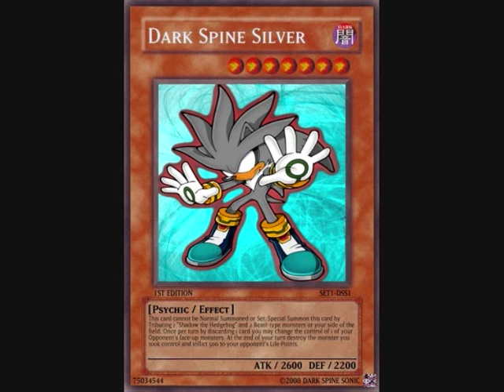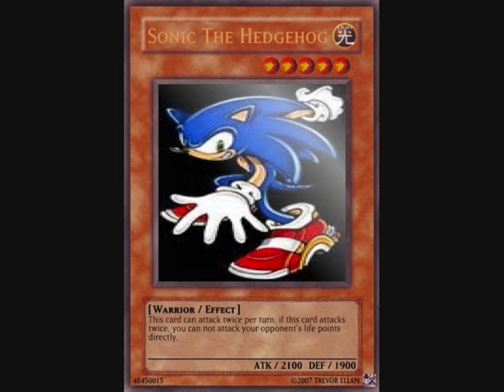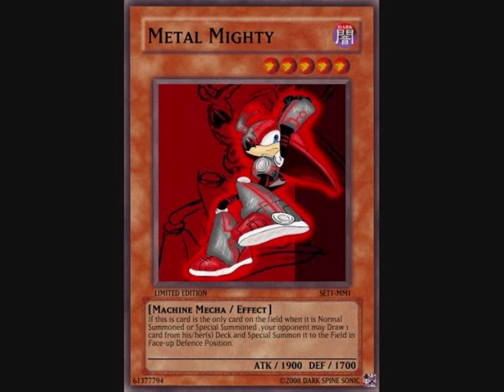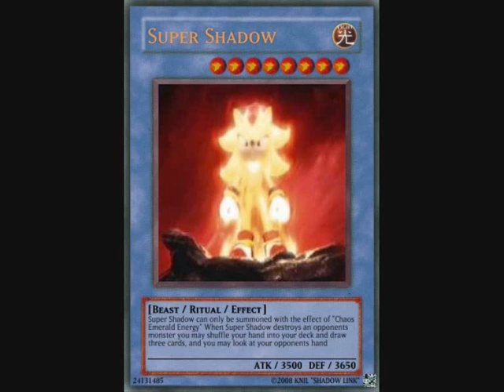theme silver sonic shadow solaris phash 2